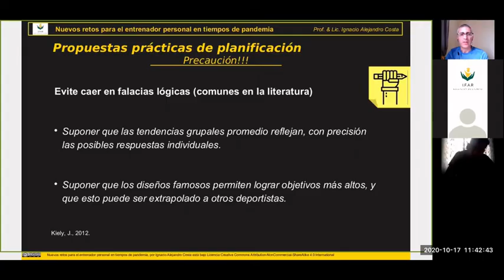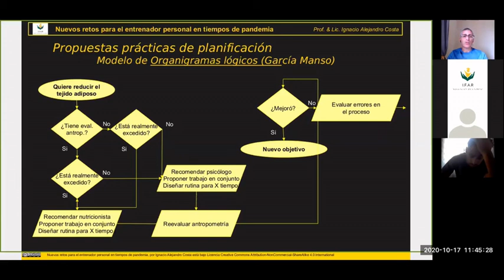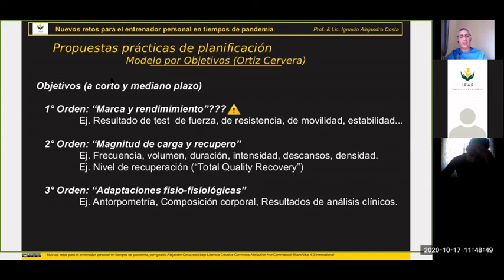Corto: Planificación del entrenamiento para el Entrenador Personal / Panning training for P. Trainer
ES. Breve corto de mi presentación en Instituto de Formación de Alto Rendimiento (IFAR) sobre "Nuevos retos para el entrenador personal en tiempos de pandemia" (del Sábado 17 de octubre 2020). Dado que no existe un modelo creado para este fin (pues todos han sido pensados para el deporte de alto rendimiento) ¿Que podemos aplicar con clientes que solo quieren mantenerse en forma? Aqui les presento una integración de dos propuestas que pueden ser una guia para estructurar el trabajo.
EN. Small part of my topic at the High Performance Training Institute (IFAR) on "Personal trainer's new challenges in pandemic times" (Saturday October 17, 2020). Since there is no model planning created for this purpose (because they have all been designed for high-performance sports). What we can apply with clients who just want to keep in shape? Here I give an integration of two proposals that can be use like a guide to structure the work.